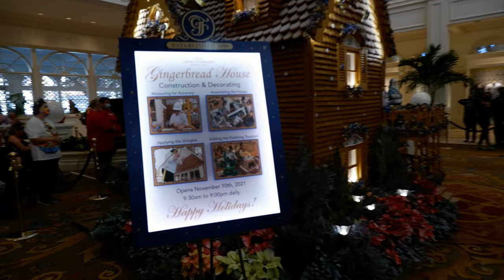We Met Paging Mr. Morrow!!! | Grand Floridian & Be Our Guest!! | Magic Kingdom on Christmas Day!!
Join Andy & Andrea as we head to Disney's Magic Kingdom on Christmas Day!! Spoiler alert: We got to meet @PagingMrMorrow !!!  Meeting PAGING MR. MORROW was our #1 hoped for Christmas Present and it happened! We had been heading for Tomorrow Land, then noticed a pop up band performance in front of Cinderella's Castle, and there he was, the man himself! We were so so excited! He was every bit as nice and personable in person as he is in his videos, and we look forward to crossing paths with Nate again!

Oh, and did we mention we visited Disney's Magic Kingdom ON Christmas Day?!! The part was so beautiful all decked out for Christmas! After getting to meet Paging Mr. Morrow, we took water transportation to the Grand Floridian and saw their grand Christmas Tree & Gingerbread House for the first time! Amazing! Topped it off with drinks at the Enchanted Rose!  Finally we top off the night with dinner at Be Our Guest and rode Pirates of the Caribbean, It's a Small World, Winnie the Pooh, Big Thunder Mountain Railroad, Carousel of Progress and People Mover!!  Come join us!!